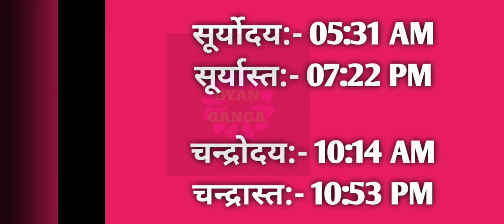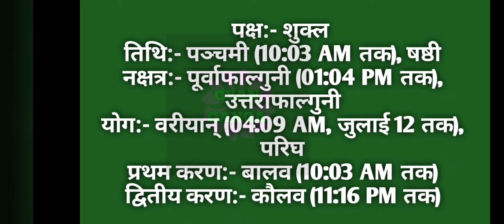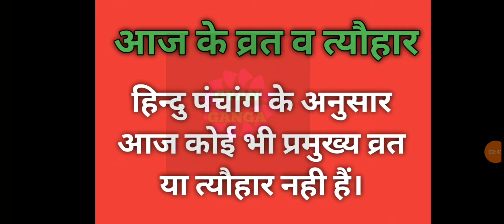11 July 2024 ka Panchang । पंचांग 11 जुलाई 2024 । 11 July 2024 Thursday Hindi Panchang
11 July 2024 ka Panchang । पंचांग 11 जुलाई 2024 । 11 July 2024 Thursday Hindi Panchang

11 July 2024 Panchang : 11 July 2024 का पंचांग, शुभ मुहूर्त, तिथि, नक्षत्र, सूर्योदय, सूर्यास्त, राहुकाल, पक्ष, अभिजीत मुहूर्त, अमृत काल,  चौघड़िया, व्रत व् त्यौहार। जानिए जुलाई ११, २०२४ का पंचांग और महत्वपूर्ण जानकारियां हिन्दू पंचांग के अनुसार, कब से कब तक शुभ मुहूर्त है, कब से कब तक अशुभ मुहूर्त है। यदि आप किसी शुभ कार्य को किसी विशेष दिन और शुभ मुहूर्त में करना चाहते हैं तो दैनिक पंचांग की सहायता से आप उस दिन का शुभ मुहूर्त को जान सकते हैं। तो आइये अब जानते हैं 11 July 2024 का दैनिक पंचांग
About this Video :
1) 11 July 2024 ka hindu Panchang.
2) 11 July 2024 Panchang and Shubh Muhurat.
3) Aaj ka Panchang 11 जुलाई 2024 पंचांग .
4) Shubh Panachang in Hindi .
5) Indian Calender Hindi Panchang .
6) 11 July 2024 Wednesday Hindi Panchang .
7) 10 जुलाई का पंचांग, शुभ मुहूर्त, तिथि, नक्षत्र, सूर्योदय, सूर्यास्त .
8) 11 जुलाई 2024 का दैनिक पंचांग .
9 ) aaj ka shubh Muhurat 11 July 2024 .
10) aaj ka rahu kaal .
11) aaj ka sampurna Hindu Panchang .
12) July 11 Panchang Panchangam for New Delhi .
13) Panchang For 11 July 2024 .
14) Hindu Calender July 11 & 11 July 2024 Panchang .
15) Panchang July 11, 2024 Online Panchangam and Hindu Calender for the world .
16) 11 July 2024 Panchang & Shubh Muhurat , 11 जुलाई का पंचांग, शुभ मुहूर्त .
17) 10 July 2024 Wednesday panchang online.
18- Worldwide Panchang.
19- Education Videos

11 July 2024 Auspicious Timings (Shubha Muhurat) & Inauspicious Timings (Ashubha Muhurat), Panchang and Muhurat for 11 July 2024 Hindu Month and Tithi.